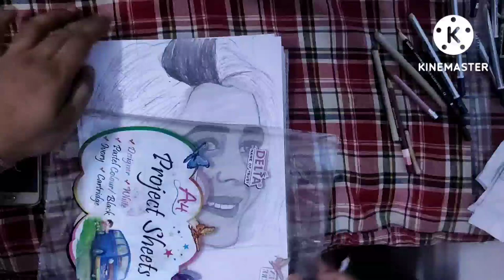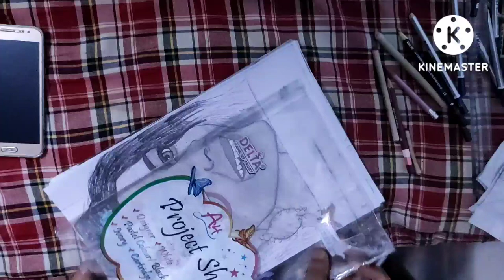Hiba Nawab Drawing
Hiba Nawab Drawing ‎@Jaspal Art and Sketches